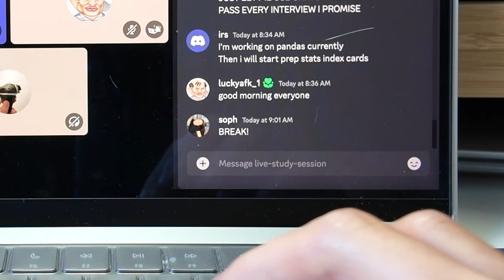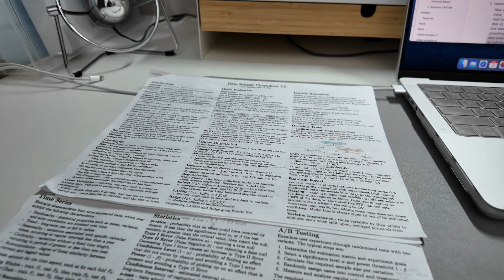Becoming a Data Scientist Ep.7: My First Data Scientist Behavioral Interview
🔗 STUDY GROUP + RESOURCES

⌚️Timestamps:
00:00 - introduction
01:21 - interview prep
04:56 - making myself eat lunch
05:34 - pre-interview walk
06:13 - GAME TIME
07:45 - how did I do?
11:18 - work
11:57 - exercise
15:17 - interview post mortem
12:56 - dinner & rest
13:38 - conclusion